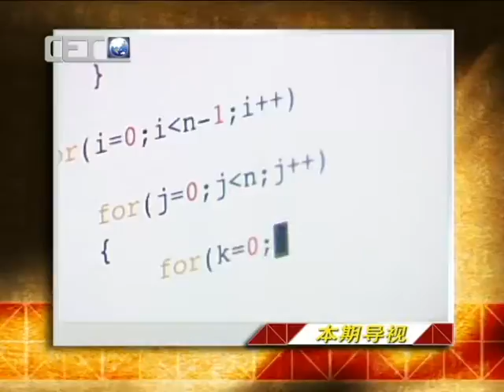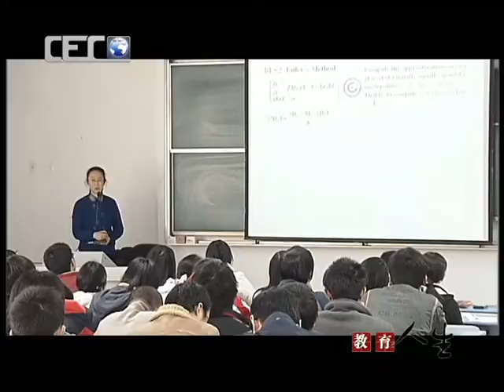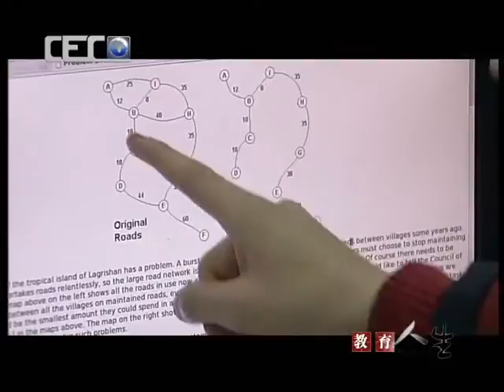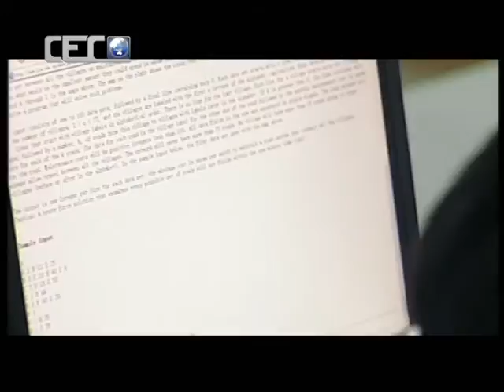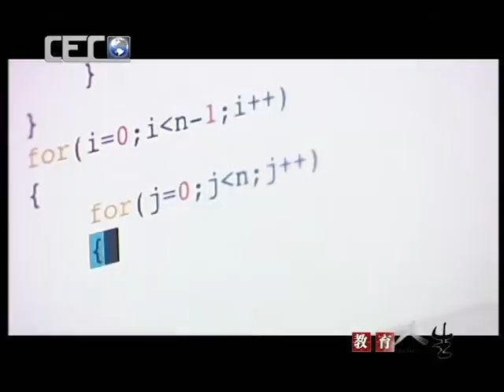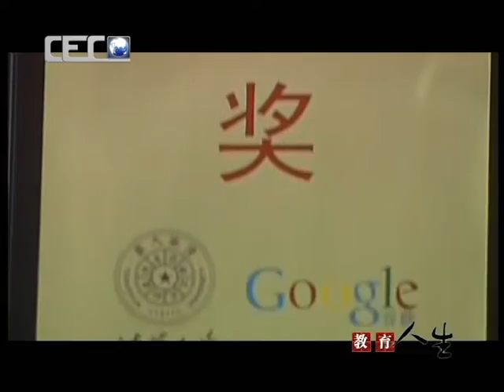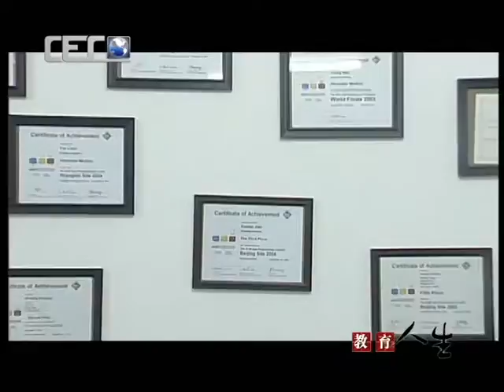教育人生59| NewTV华语纪录片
一部反映新中国教育事业波澜壮阔的发展历史和辉煌成就的大型电视纪录片。